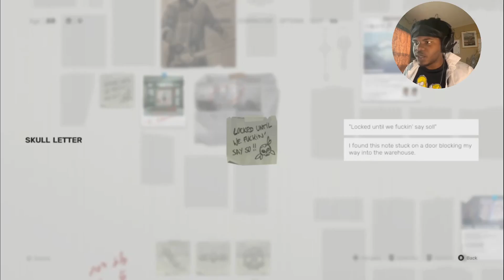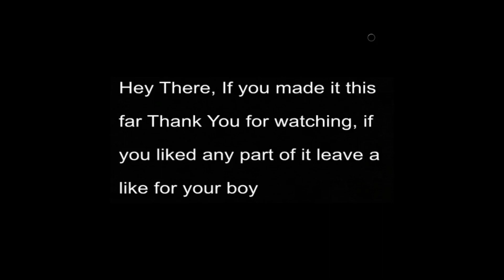Getting Bodied by a Farmer!!!! SIFU EP 1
Welcome to SIFU, A game that requires great skill and reflexes and combat readiness to tackle, of course I meet all these qualifications. Hopefully you guys enjoyed this episode, more to come soon.